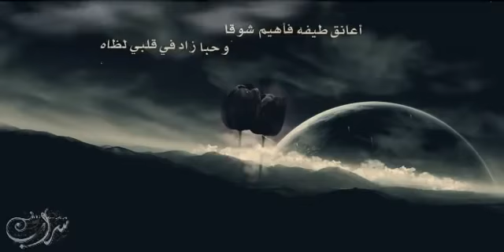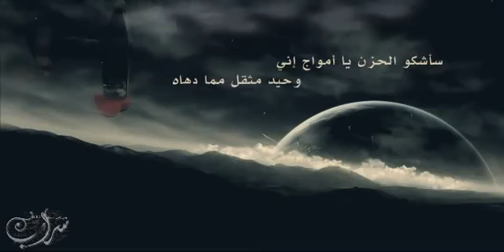Allh Akbr$$$$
سعيدالزهراني